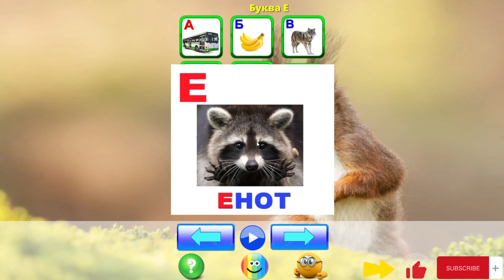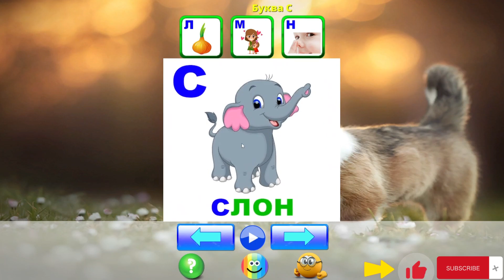Учим Буквы .Говорящая азбука для детей. От А до Я .Обучающий видео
Учим Буквы .Говорящая азбука для детей. От  А до Я .

0:18  Буква   А
0:25  Буква   Б
0:45  Буква   В
1:12  Буква   Г
1:25  Буква   Д
1:35  Буква   Е
1:41  Буква   Ё
1:47  Буква   Ж
1:56  Буква   З
2:11  Буква   И
2:26  Буква   Й
2:36  Буква   К
2:48  Буква   Л
2:55  Буква   М
3:04  Буква   Н
3:20  Буква   О
3:30  Буква   П
3:38  Буква   Р
3:48  Буква   С
3:56  Буква   Т
4:05  Буква   У
4:15  Буква   Ф
4:24  Буква   Х
4:31  Буква   Ц
4:41  Буква   Ч
4:48  Буква   Ш
4:57  Буква   Щ
5:05  Буква   Ъ
5:10  Буква   Ы
5:14  Буква   Ь
5:17  Буква   Э
5:57  Буква   Ю
5:36  Буква   Я